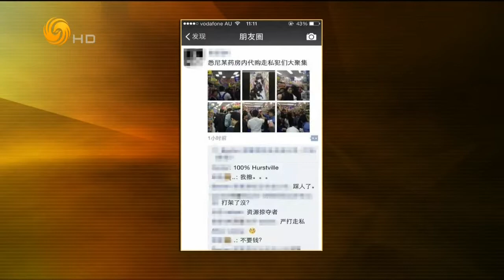锵锵三人行20150903 窦文涛：国人外游频繁 世界向中国敞开大门